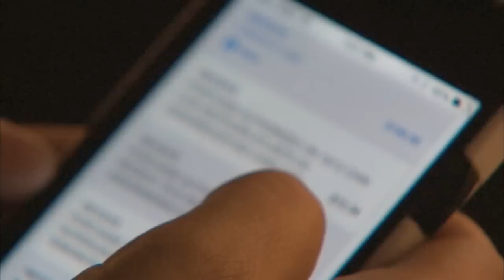Scary New Cell Phone “SIM Swap” Scam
There's a little known cell phone scam called SIM swap fraud. How it works, and some ways to avoid it.

ABOUT CLARK:
Clark Howard is a nationally syndicated consumer expert who shows you ways to save more, spend less and avoid rip-offs. Clark's practical money-saving advice will help you save on everyday expenses and major purchases, maximize your savings, plan for retirement and everything in between! Engage with Clark on Facebook and Twitter.

CONNECT WITH CLARK:
Like CLARK on FACEBOOK: https://

Scary new cell phone “SIM swap” scam | Clark Howard